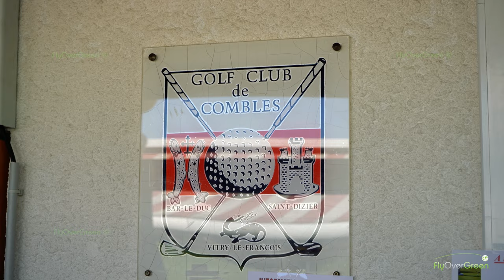Golf de Combles en Barrois - drone aerial video - overview